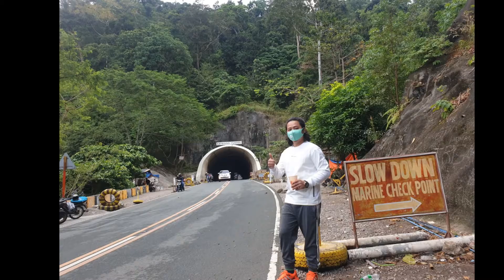Monday Drive sa Kaybiang Tunnel